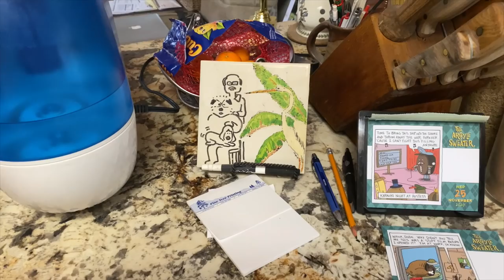WENT SKIING AND THIS HAPPENED!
Hi!! This week, after getting a COVID test, I drove 1000+ miles to see my family for the holidays! Got to reunite with my furry little brother, ski for the first time since my knee injury, and eat ALL THE TURKEY!! Also, I wanted to truly thank all of you so much for your support :) ENJOY!!
Follow me or I'll eat all your leftovers: @Mannbilly
If you made it this far, comment: saucy snow sends!!